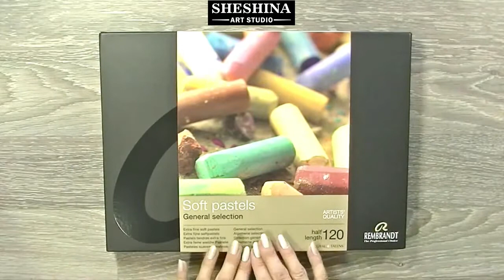How to draw a hydrangea with soft pastels 🎨 REAL TIME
🎨How to draw a hydrangea with soft pastels  🎨 How to draw Flowers | REAL TIME Video tutorial
📌 Materials:
* Sandpaper 1000

This video will show you how to draw, quickly and easily, step by step a hydrangea with soft pastels on sandpaper.

Real Time Video Tutorial.

To see more of my work in my Instagram.